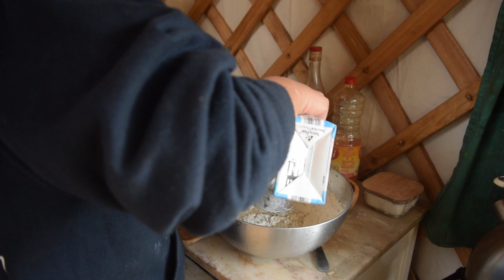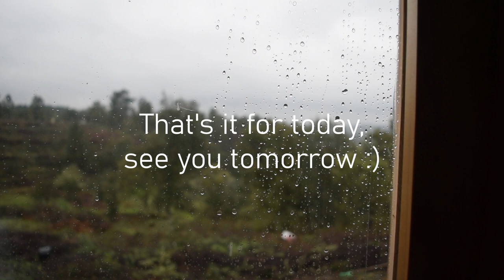A rainy day in our off-grid yurt in Central Portugal - Calm daily vlog in times of self isolation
Today a calm video that shows our day on a rainy day here on our land in Central Portugal. In light of the forced self isolation many people are facing I will try to make more videos for you guys. We'll have to see how it goes though, as we still have limited solar power at the moment.

Want to support us and these videos?

New here? My name is Lea and I live with my partner Maarten and our toddler Puck on our land in Central Portugal. We left the rat race in the Netherlands a little over a year ago, and moved south in our old campervan. Last year we bought land in Portugal that had been abandoned for several decades. Slowly we are cleaning the land and building our dream off-grid homestead from the ground up. This channel documents all the different jobs we have to do, and sometimes some nice footage of this beautiful country we now call home. Want to see more updates?